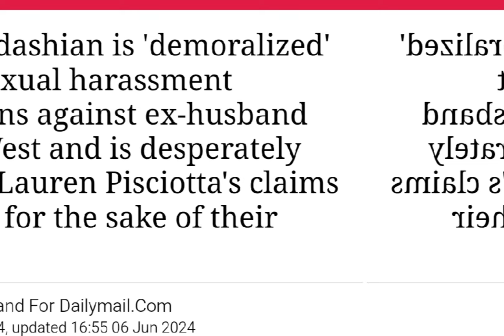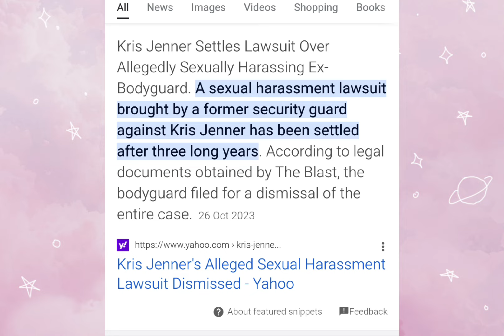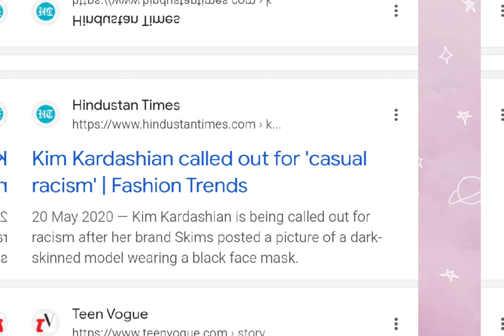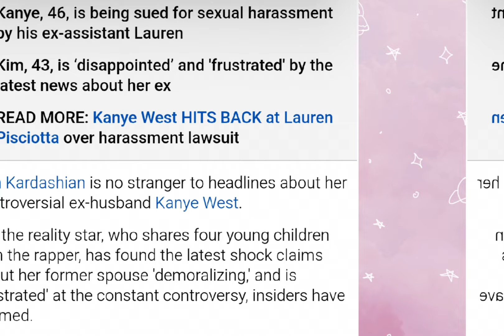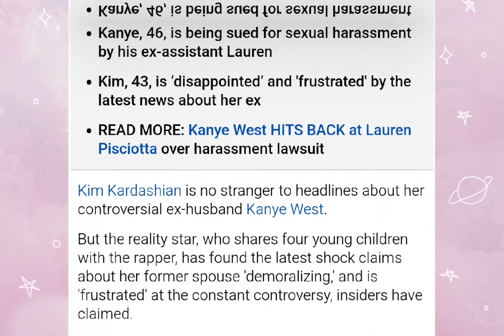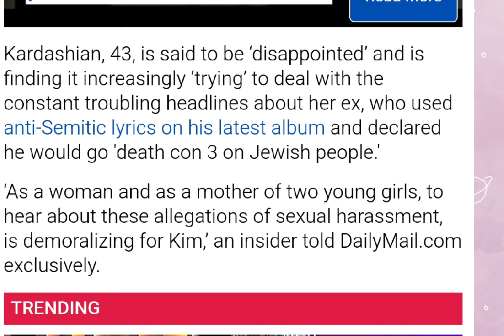Kim's Feeling Demoralized Over Kanye Ye West Lawsuit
kimkardashian kanye biancacensori Kim Kardashian is reportedly feeling "demoralized" and "drained" due to the ongoing legal battle with her ex-husband Kanye West. The two are engaged in a bitter custody dispute over their four children, with West accusing Kardashian of alienating him from their kids and Kardashian accusing West of harassment and intimidation.

According to sources, Kardashian is finding the legal battle "emotionally exhausting" and feels like she's being "bullied" by West's constant attacks on social media and in court filings. She's also worried about the impact the drama is having on their children.

Despite her concerns, Kardashian remains determined to protect her children and her own well-being, and is prepared to continue fighting for what she believes is in their best interests.